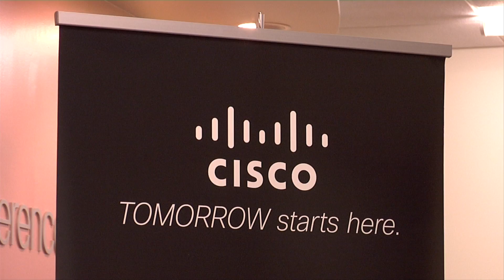2014 Business and Industry Award - Cisco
Cisco's commitment to STEM and willingness to partner with others improves the education and lives of students and families in communities around the world. Cisco is a founding member of US2020, a national initiative to generate large-scale, innovative solutions to inspire the next generation of innovators.